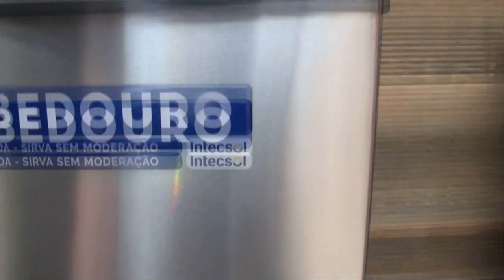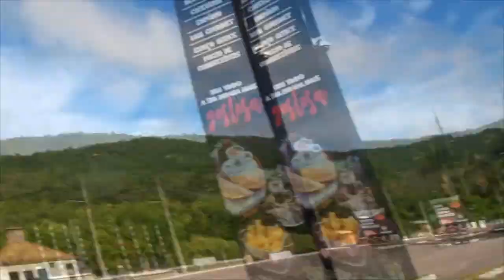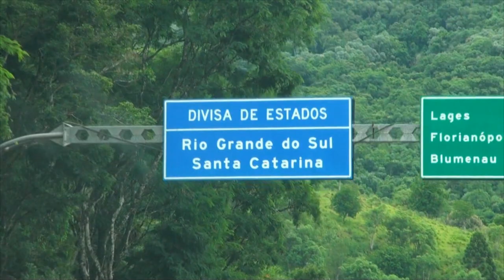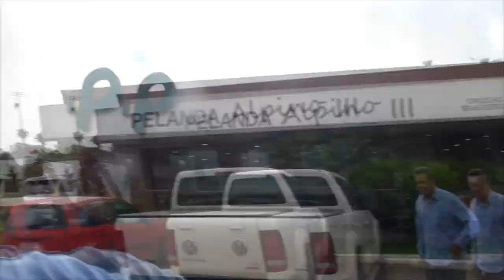# 383 Fim. Agora acabou mesmo...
Neste episódio chegamos ao fim da maravilhosa Expedição Uruguai com os sócios do Clube Irmãos da Estrada... que penaaaaaa. Mas logo tem mais!